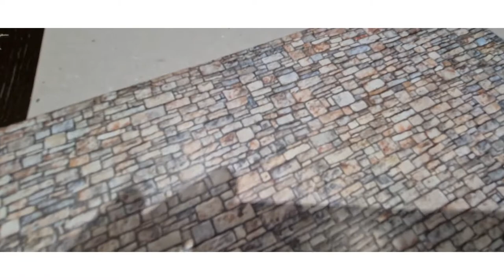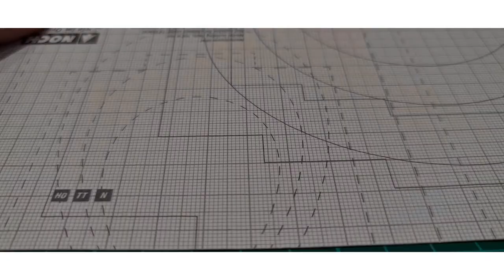Scratch Building a Cattle Dock - Part One - Wealdhurst Railway no.2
Part one of my first attempt at scratch building, a cattle loading dock for my model railway layout.

Musician: @iksonmusic